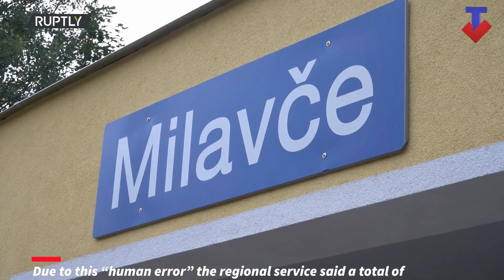Two trains collide with each other on the same railway track in Czech Republic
Two trains collided in the Czech town of Milavce, near Pilsen, on Wednesday, leaving at least three dead and several people injured.